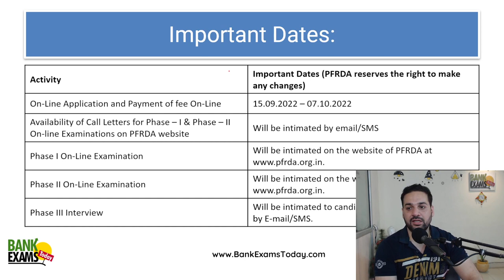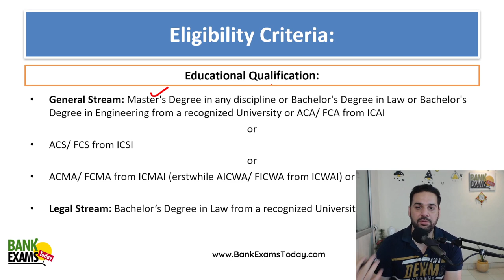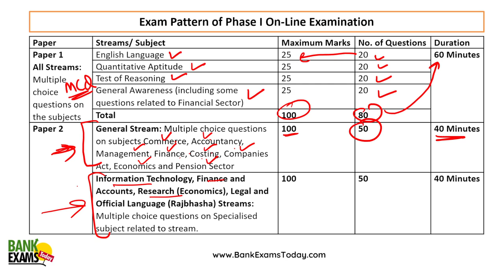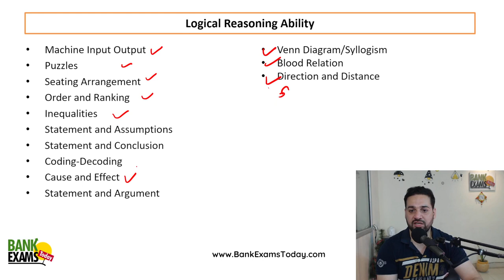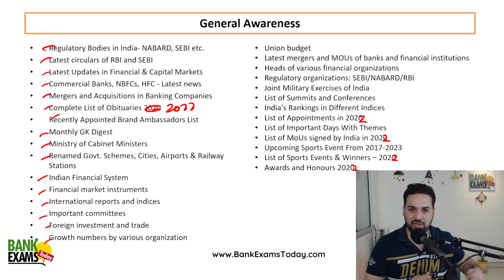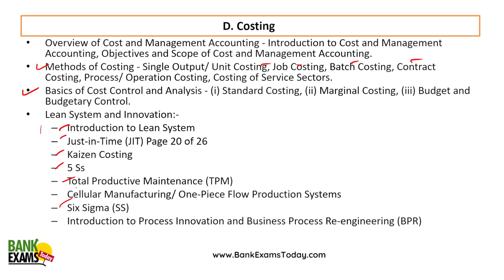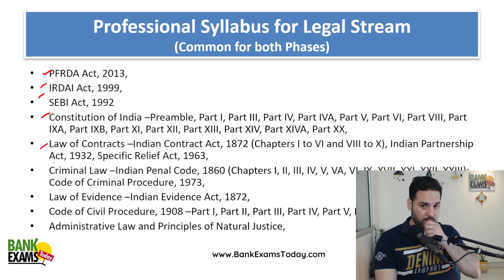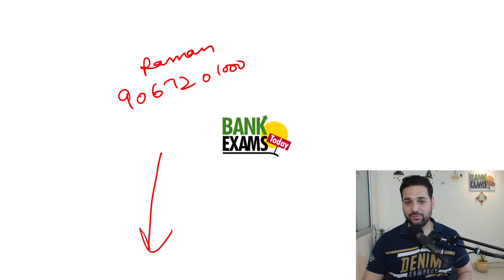PFRDA Grade A 2022: Syllabus and Preparation Guide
0:00 Introduction
0:26 Vacancies
0:31 Important dates
0:42 Eligibility
1:58 Exam pattern
4:56 Syllabus Phase 1
7:13 Syllabus Phase 2
7:13 Syllabus Phase 2(Legal)
11:00 PFRDA Grade A(General) Course

Mobile Apps